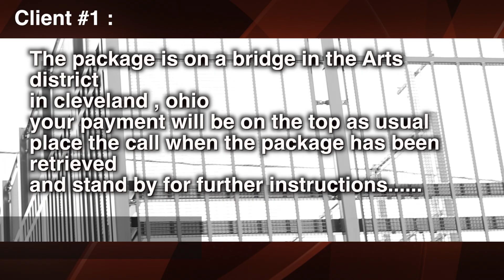FROSTY - " PLAYING WITH MONEY " ( OFFICIAL VIDEO )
music video
 FROSTY - " PLAYING WITH MONEY "
Directed by Frosty  &  SnowmadeVisual
Edited by Frosty

" MONEY RACE " - THE DVD COMING SOON.